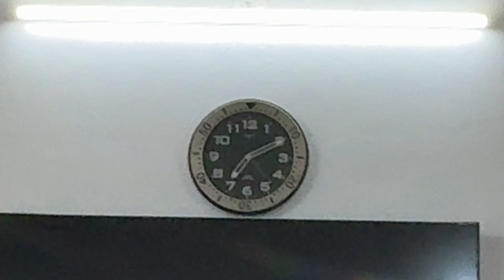NEEM KAROLI BABA NE KHUD BULAYA DARSHAN KE LIE😍 | KAINCHI DHAM | SAHIL CHOUDHARY